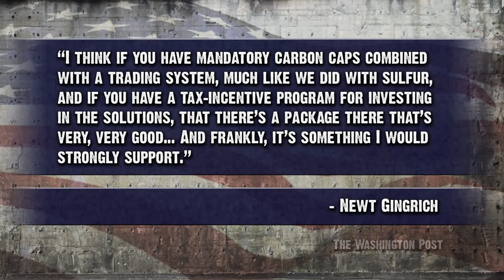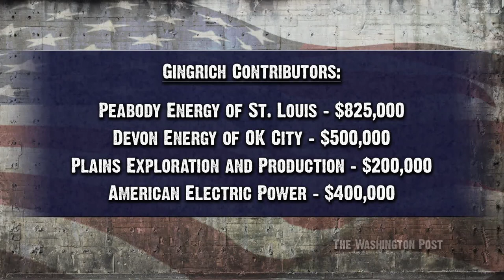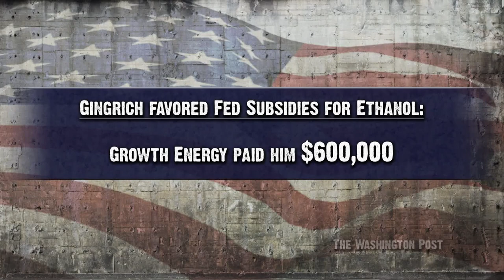Gingrich Oil $ After Cap And Trade Flip Flop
2012 Republican Presidential candidate Newt Gingrich supported Cap and Trade but shortly after his flip flop millions of oil dollars were sent to his energy non-profit. The Young Turks host Cenk Uygur explains.